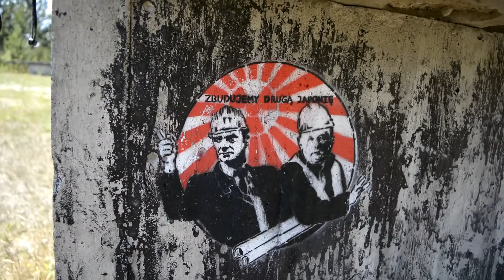POLSKI CZARNOBYL OPUSZCZONA ELEKTROWNIA ATOMOWA ŻARNOWIEC - Urbex History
Co to Urbex i czym jest Urbex i UrbexHistory ? Jesteśmy grupą eksploratorów z pasją do historia. Zwiedzamy i filmujemy opuszczonemiejsca, często tajne lub niedostępne dla wszystkich. W każdym z naszych materiałów o Urbex jest motyw historyczny, co nas wyróżnia na tle innych ekip. Zwiedziliśmy już wiele miejsc w Polsce jak chociażby Tajne radzieckie miasto w Polsce – Pstrąże - , ale też i poza granicami naszego kraju np. Czarnobyl, Radioaktywną Zone i Prypeć.